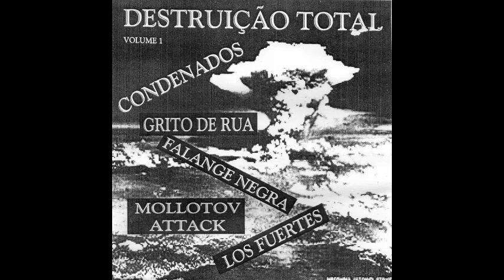V/A Destruição Total Vol. 1 [cdr - 2009]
Condenados (Mauá/SP)
01 - Lutar
02 - Lágrimas de sangue

Falange Negra (ABC/SP)
03 - Operários sem pátria
04 - Parasita burguesa

Los Fuertes (São Paulo/SP)
05 - Não me importo
06 - O dono do bar

Grito de Rua (ABC/SP)
07 - Bandeira negra
08 - Mágoas

Mollotov Attack (ABC/SP)
09 - Consequências da violência
10 - Capitalismo

Condenados
11 - Guerra
12 - Condenados à exploração

Falange Negra
13 - Sindicato traidor
14 - Mônica

Los Fuertes
15 - Não consigo lembrar
16 - Ninguém vai ficar sozinho

Grito de Rua
17 - Olhar de cego
18 - Bambu chinês

Mollotov Attack
19 - PM
20 - Viva a bebedeira